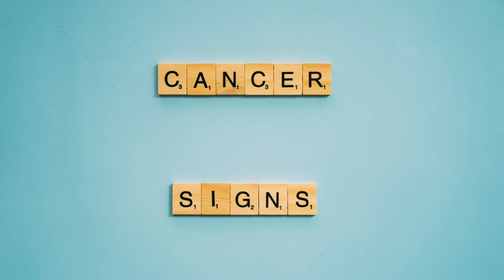Passion Fruits | Facts about Passion Fruit | Passion Fruit facts in Tamil | 10 Passion Fruit facts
Passion Fruits | Facts about Passion Fruit | Passion Fruit facts in Tamil | 10 Passion Fruit facts | 10 facts about Passion Fruits

Welcome to Unga Veetu Chutties.

We are uploading fact videos on various topics. We are trying to present the top 10 facts that most of us did not hear.

This fact video is about Passion fruits.
We have said about the nature and benifits of passion fruits in Tamil.
Subscribers can suggest the topics so that we will create facts on that topic.